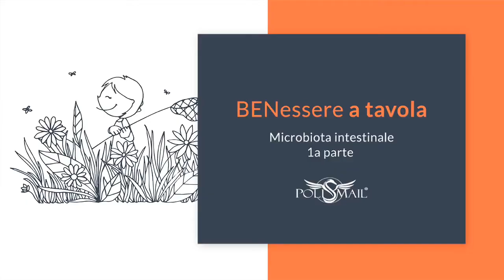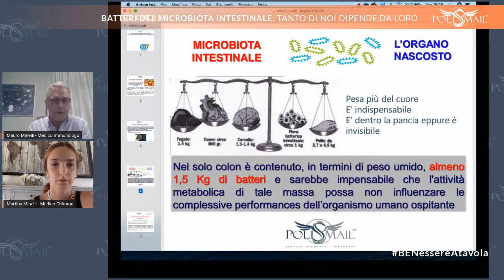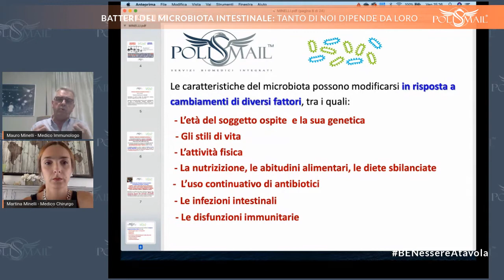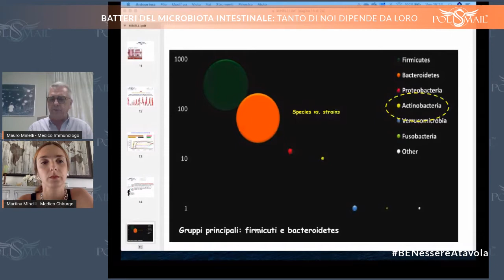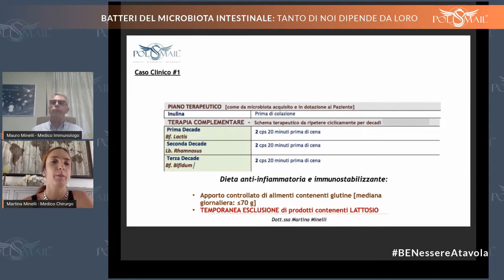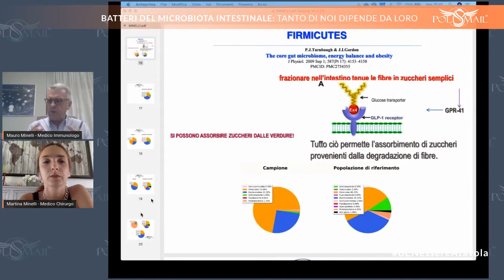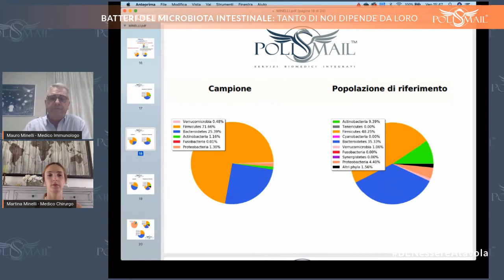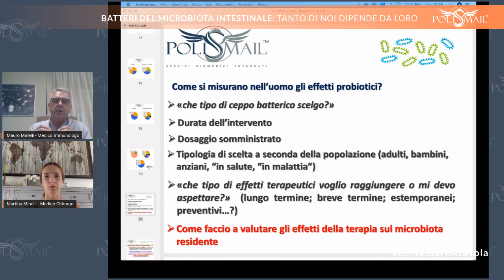BENessere a tavola #6: Microbiota intestinale (Prima parte)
𝗕𝗘𝗡𝗲𝘀𝘀𝗲𝗿𝗲 𝗮 𝗧𝗮𝘃𝗼𝗹𝗮, una serie di incontri volti alla condivisione di percorsi utili per vivere bene a tavola, pur essendo allergici o intolleranti.

Nella 6° giornata dedicata al BENessereAtavola entreremo nel mondo del microbiota intestinale, rispondendo a diverse domande sulla salute dell’intestino
✅ Cos’è il microbiota intestinale?
✅ Come cambia nel corso della nostra vita?
✅ Cosa succede se il microbiota intestinale si scompensa?
✅ Quali sono le malattie che possono dipendere da un microbiota intestinale non equilibrato?
✅ Come si fa ad analizzare e a studiare il microbiota intestinale?
✅ Come si curano gli scompensi del microbiota? I FermentiLattici fanno sempre bene?

𝘙𝘦𝘭𝘢𝘵𝘰𝘳𝘦:
Mauro Minelli - Specialista in Immunologia clinica e Allergologia; Prof. straordinario di Scienze dell’Alimentazione
𝘖𝘴𝘱𝘪𝘵𝘪:
Martina Minelli - Medico
Cucina Bene Senza - by Carla Castellana – specializzata in ricette senza l’utilizzo di allergeni